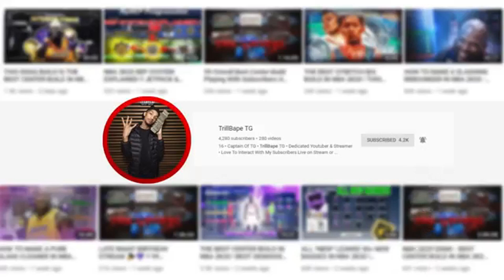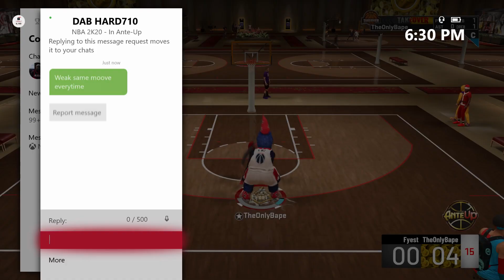I BROUGHT MY DEMIGOD INTERIOR FINISHER TO THE 1V1 COURT IN STAGE ON NBA 2K20 ! BEST CENTER BUILD !